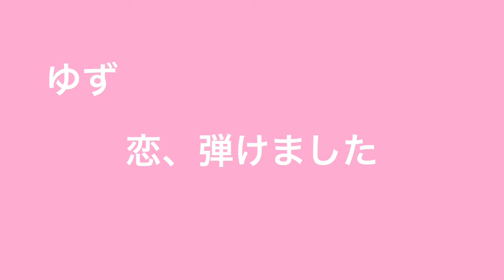【弾き語り】ゆず 恋、弾けましたを弾き語り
いろいろと目をつぶってください(⌒-⌒; )